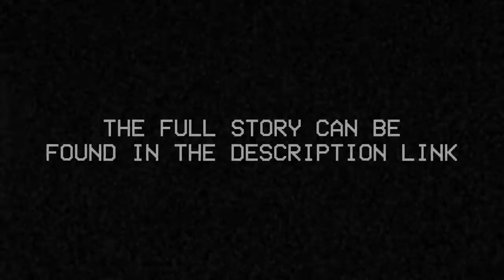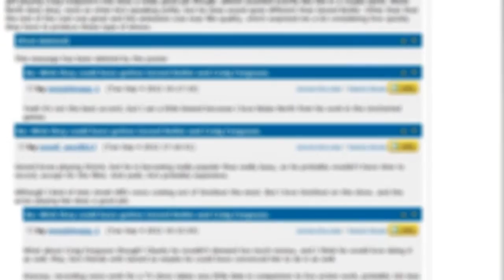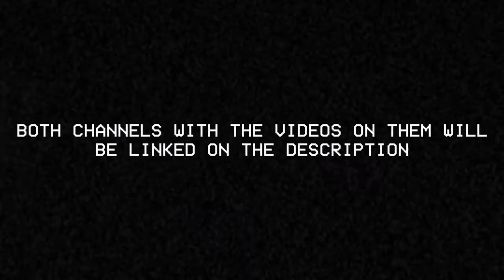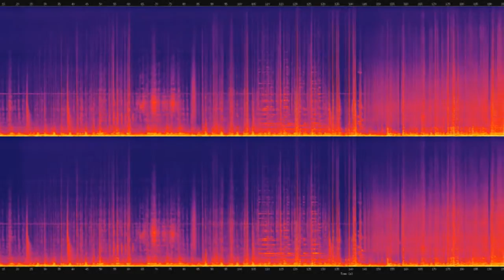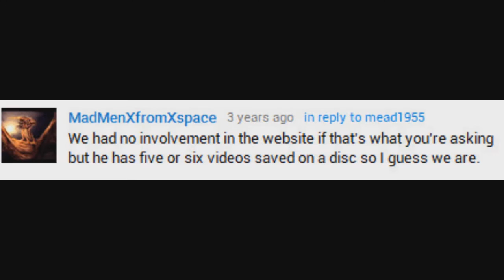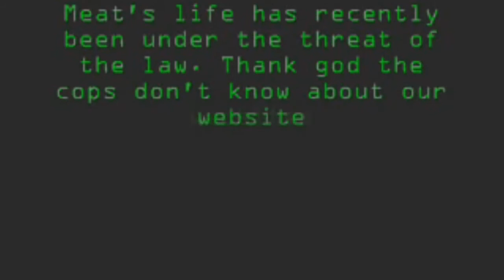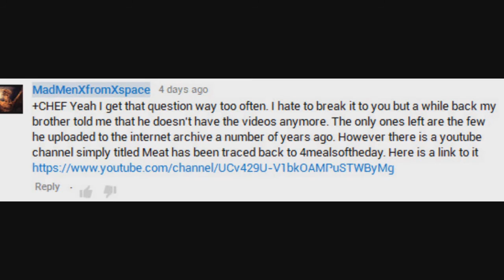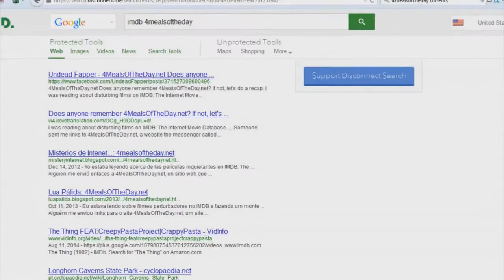4MealsOfTheday.net - EXPLAINED (ft. George The Hamster)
4MealsOfTheDay.net was (allegedly) a disturbing website that roamed around the internet for a few years. Many of the videos have been saved and posted onto youtube and internet archive, but to this day (After 4 videos claiming to be from the site and even a creepypasta story) no one knows for sure if the website was active at some point or not... During this analysis video, all the elements that we could find are going to be brought together in order to find a conclusion.

Thanks a TON to George the hamster for helping me create this video, Don't forget to go check his content :)
If you want MORE, you can go watch the video we made on his channel at: